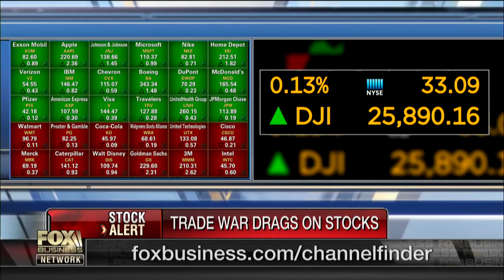The Fed has been off the deep end for eight years: David Stockman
Former Reagan Budget Director David Stockman on why he is predicting a market crash.